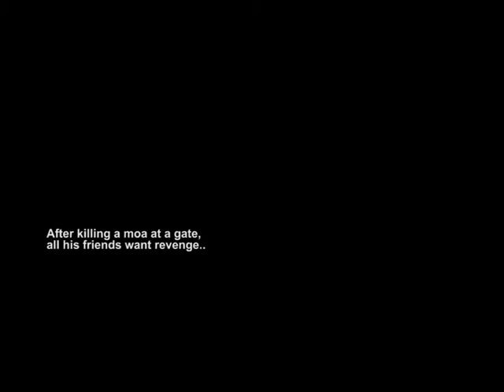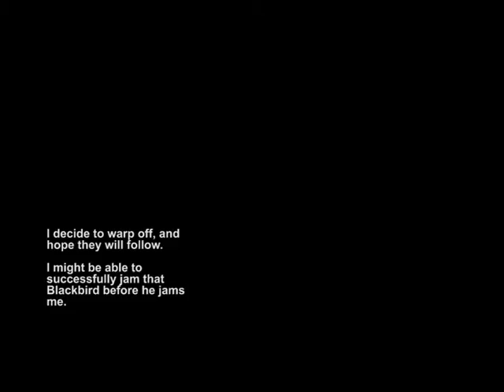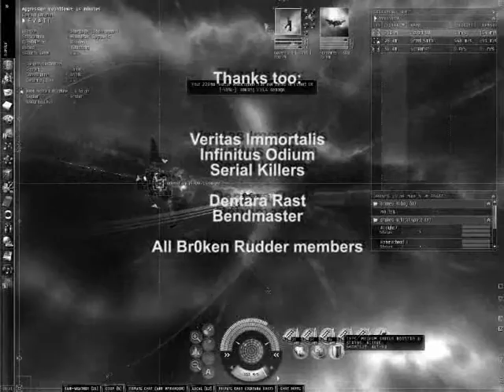locknloadlow2 by damige from 20000101